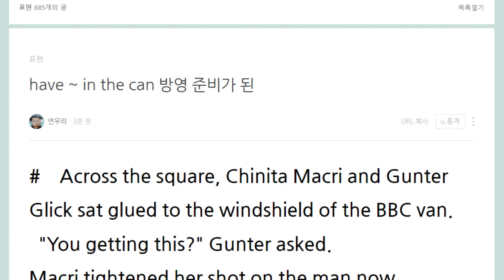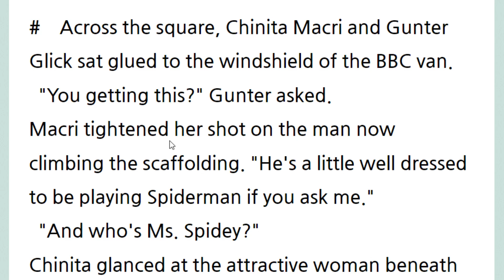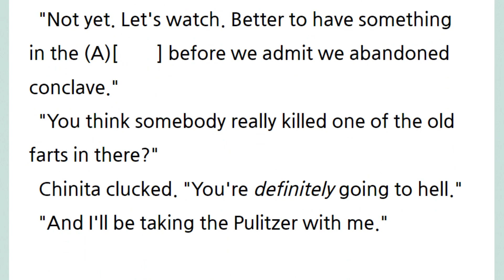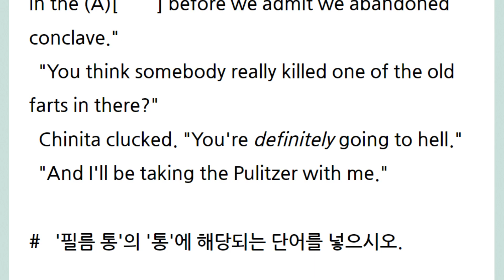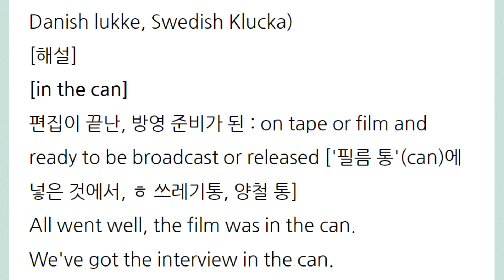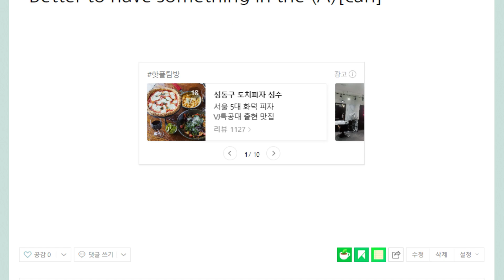have ~ in the can 방영 준비가 된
필름 통